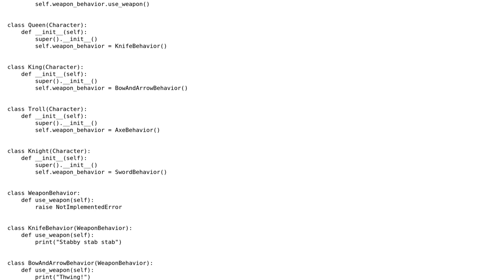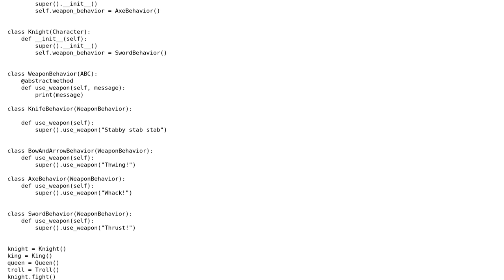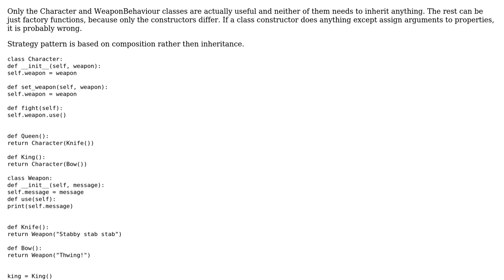Code Review: refactor python strategy pattern to use abstract base class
With thanks & praise to God, and with thanks to the many people who have made this project possible! | Content (except music & images) licensed under CC BY-SA | Music | Images & others | With thanks to user slepic user David J. and the Stack Exchange Network Trademarks are property of their respective owners. You are responsible for your own actions.